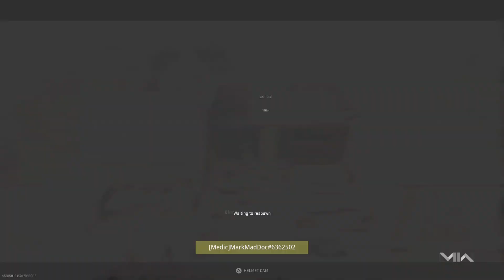Call of Duty: Modern Warfare II Domination loss.. Close 1